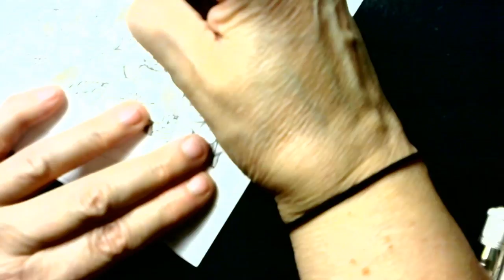Join me Live as I color a picture from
Join me LIVE as I make a coloring page with Kourtney Kardashian. :) :) The Zentangle Doodle Way